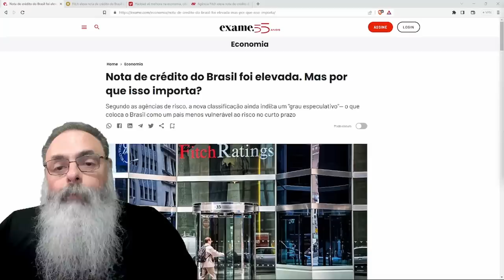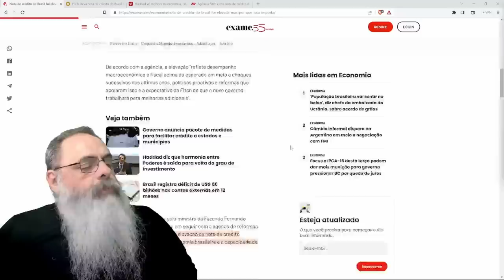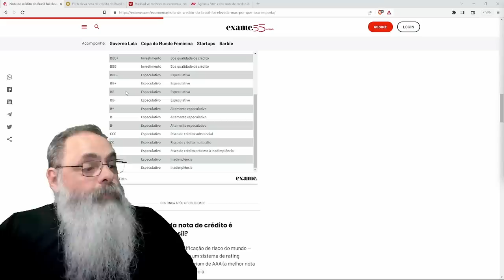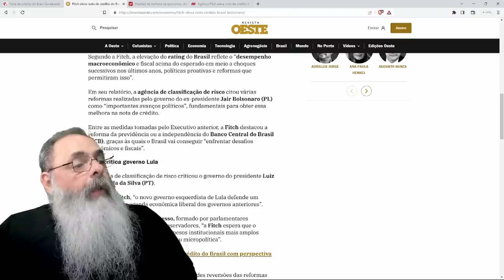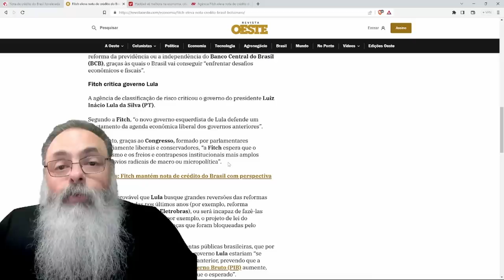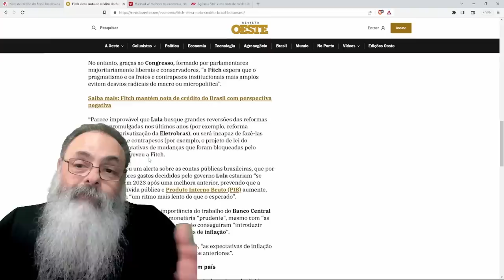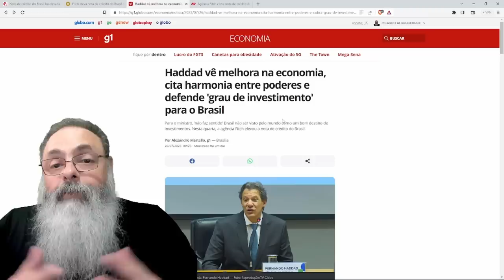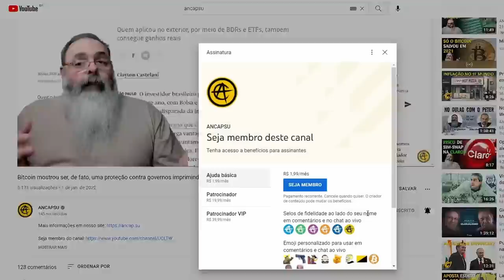AGÊNCIA FITCH MELHORA nota de CRÉDITO do BRASIL devido a REFORMAS de PAULO GUEDES, APESAR de LULA